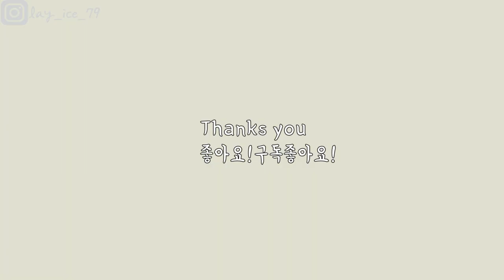천사연구소 아사이베리90프로텍팅앰플 40대피부관리 volg ample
피부가 맑아지고
피부진정해지고
붉은기도 잡아준다
피부가 열감이 있어서 냉장고에 넣었다가 발라주면 더욱 피부가
탱탱해진다.
너무 좋은

RONY Blog